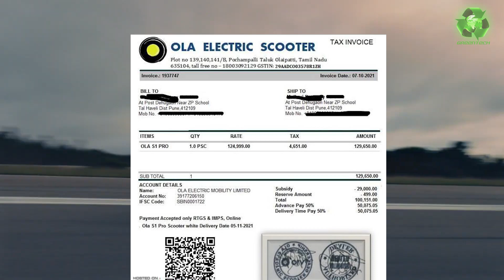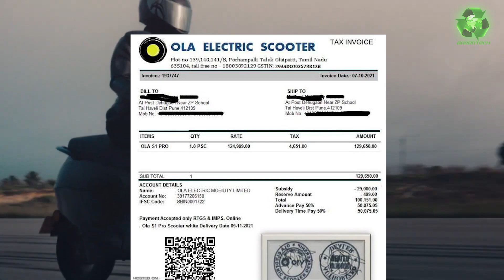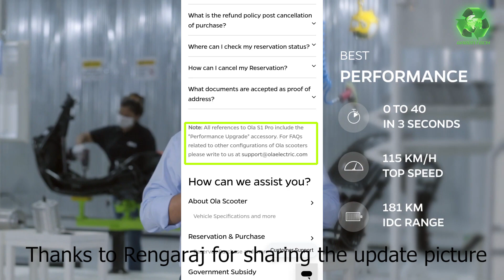OLA Electric and Simple One Updates | Next steps of Simple One With Screenshots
Hi Friends,

In this video I am updating regarding the Scams going on in the name of OLA and some useful updates on OLA Electric and Simple One.